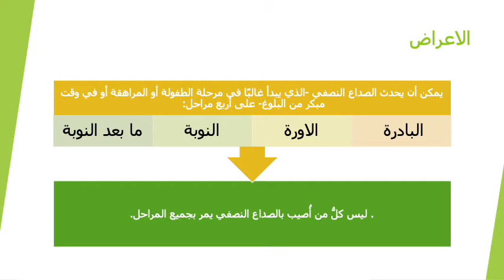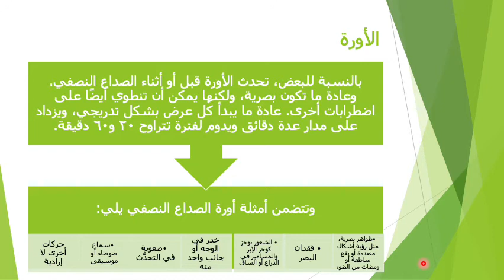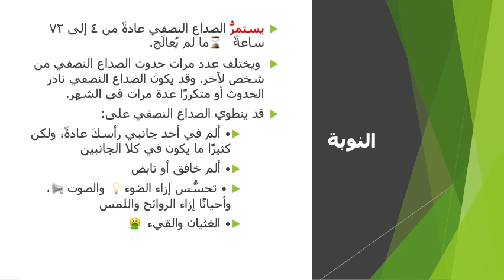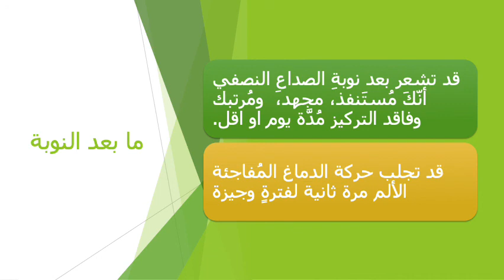صداع نصفي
اعراض الصداع النصفي و اسبابه